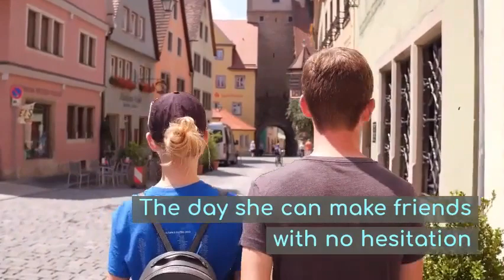Quicqo - Happy Independence Day | Feel The Freedom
15th August - Independence Day
A day to celebrate and feel the freedom. what freedom actually means to you?